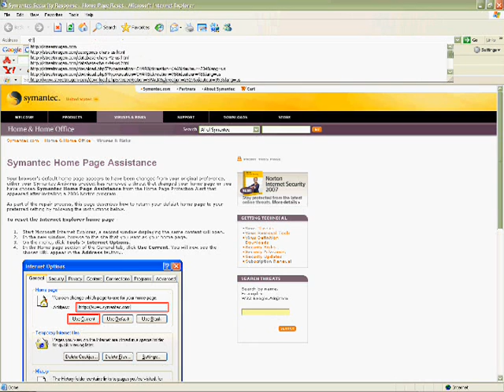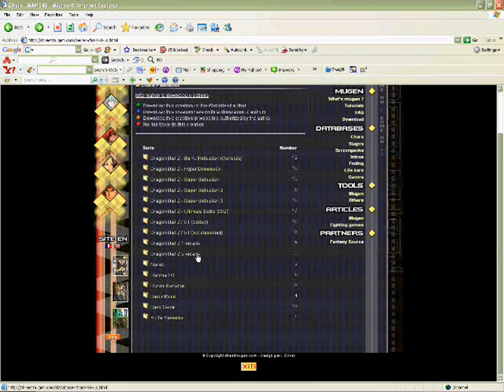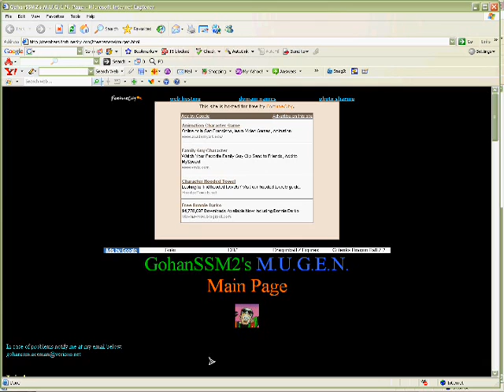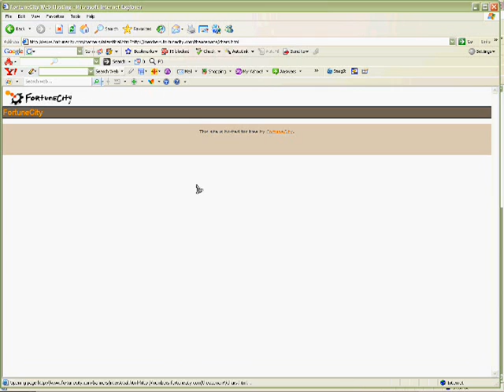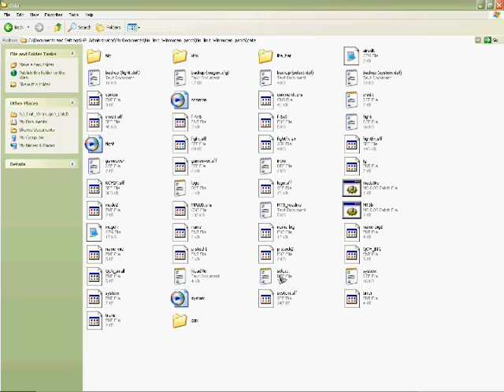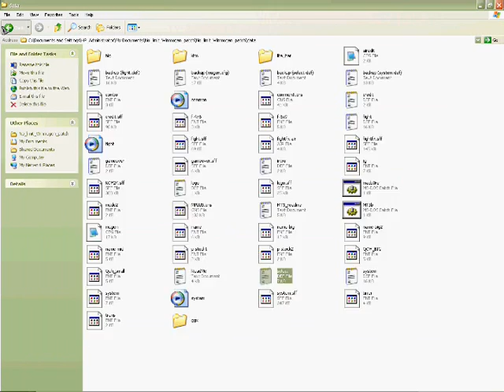mugen installing characters